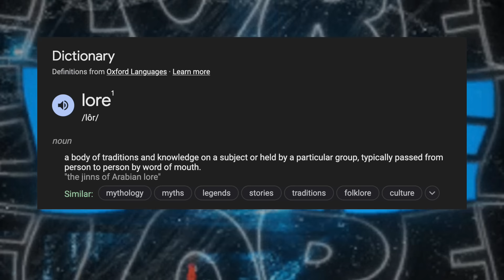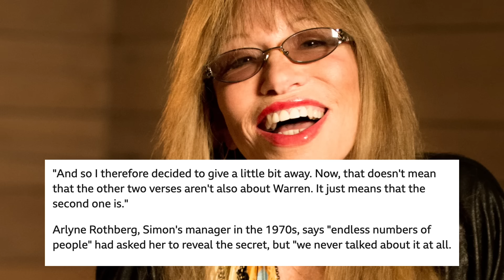Does Lore Make a Song Better?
the increased importance of lore in pop music and how it interacts with parasocial relationships